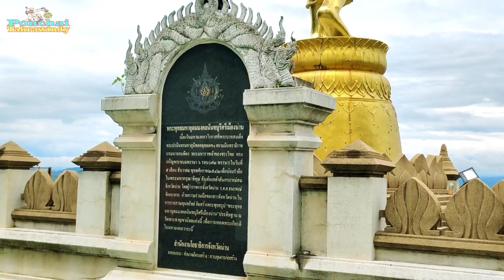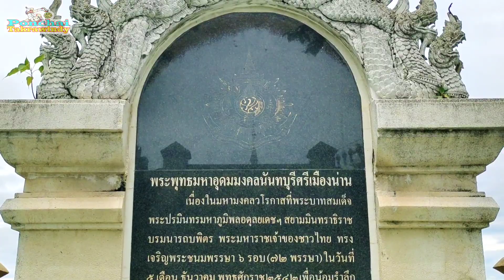วัดพระธาตุเขาน้อย จ.น่าน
วัดพระธาตุเขาน้อย น่าน พรชัยตะกร้ออินดี้ ฝากกดติดตาม แค่แชร์ก็เท่ากับสนับสนุนเราแล้ว ขอบคุณครับ ติดตามเรื่องราวดีๆ ความคิดดีๆ คลิปใหม่ๆ